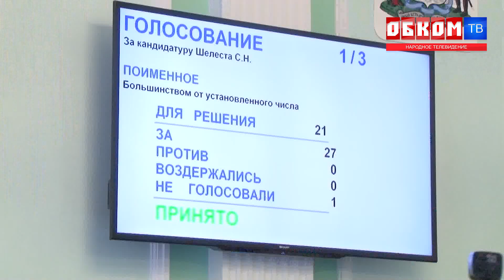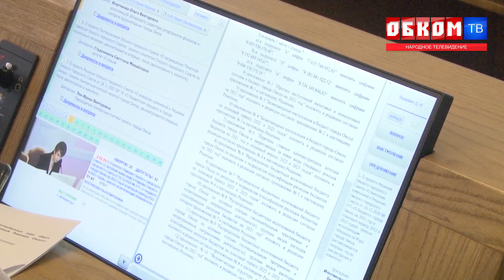Хроника дня. Ожидаемый финал. 15.12.2021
Почему коммунисты объявили бойкот выборам мэра?